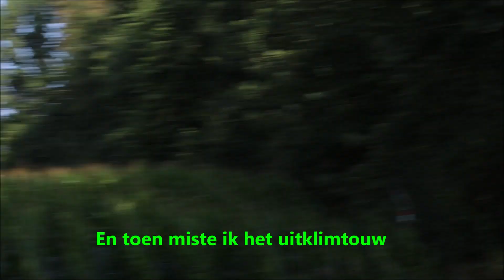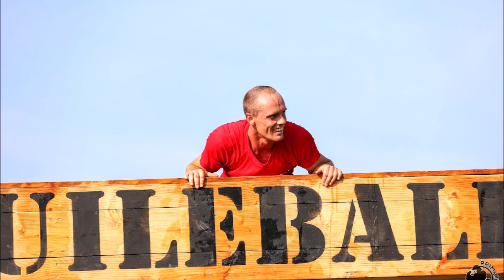Survivalrun Udenhout '21 Joey Bakker MSR